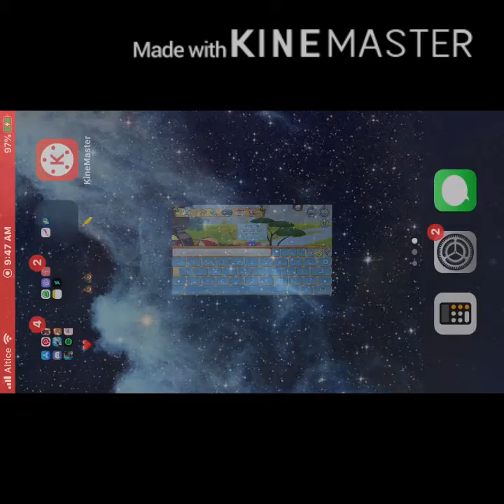About Aj edit commissions and my Instagram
My Instagram is candyspot_aj